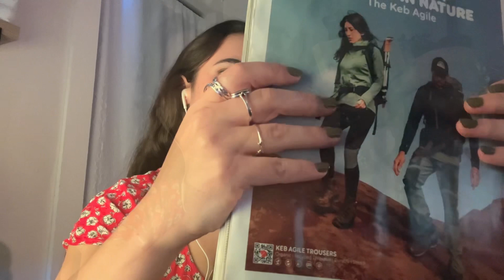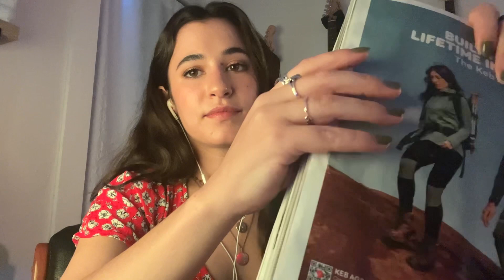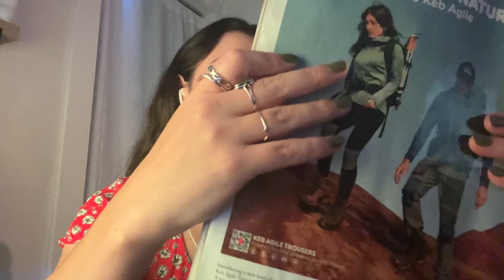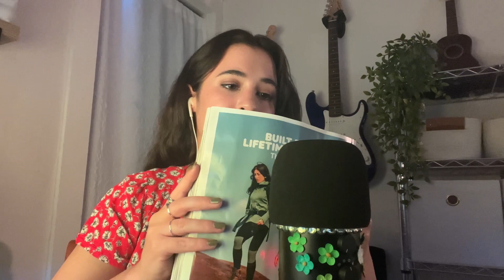ASMR gentle triggers to help you sleep | whispered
hi guys, I hope you've all been well :) I'm so sorry for the lack of videos over the last couple of weeks. sometimes life just happens :/ but I'm sooo happy to be back and am going to try to get out two videos a week from now on!

I'm SO glad you're here. have a lovely night 💚

𝕝𝕚𝕟𝕜𝕤

✩☽ 𝕠𝕥𝕙𝕖𝕣 𝕤𝕥𝕦𝕗𝕗 ☾✩

ASMR is described as a feeling of well-being combined with a tingling sensation in the scalp and down the back of the neck, as experienced by some people in response to a specific stimulus, often a particular sound.

✩☽ 𝕗𝕒𝕞𝕚𝕝𝕪 𝕔𝕠𝕦𝕟𝕥: 3,146 ☾✩